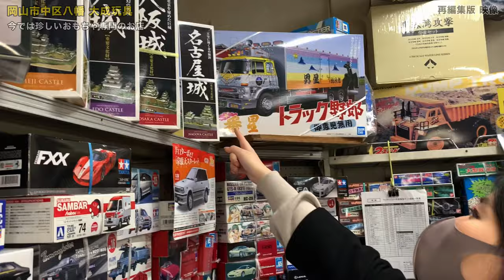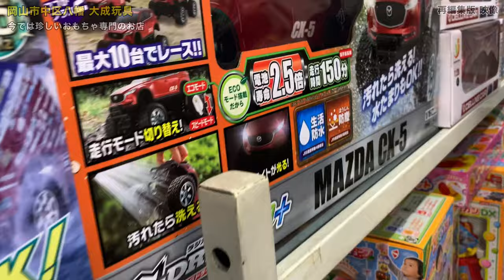岡山ではもう珍しくなってきている懐かしのおもちゃ専門のお店「大成玩具」再編集版